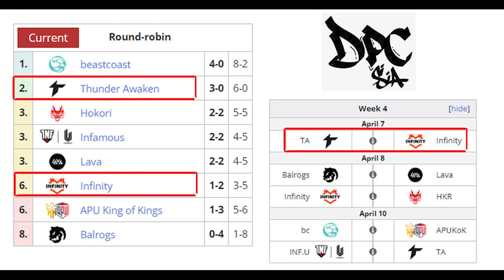😲TREMENDOS ERRORES😲 THUNDER A. vs INFINITY - [GAME 1] BO3 | DPC SA Tour 2: Division II DOTA 2